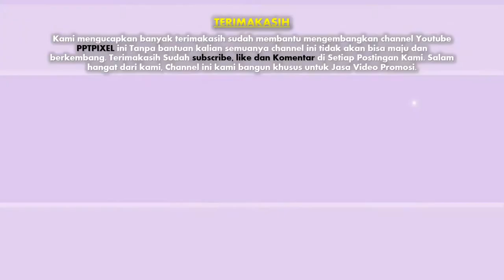Contoh Video Iklan Produk di Tokopedia seperti, Iphone, Imoo, Speker, Kamera, Jasa Edit Video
Contoh Video Iklan Produk di Tokopedia seperti, Iphone, Imoo, Earphon, Speker, Kamera, Jasa Edit Video

           KUMPULAN CONTOH VIDEO KAMI
2. CONTOH VIDEO FASHION SHOW
5. CONTOH VIDEO PERSONAL BRANDING
7. CONTOH VIDEO COMPANY PROFILE
8. CONTOH VIDEO PROMOSI MASAKAN
9. CONTOH VIDEO IKLAN KENDARAAN
10. CONTOH VIDEO UCAPAN, UNDANGAN